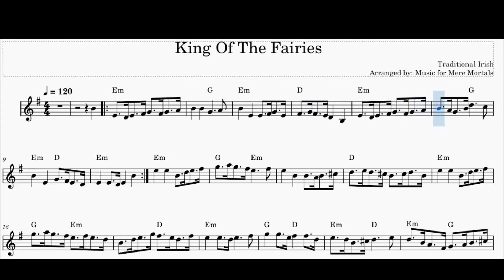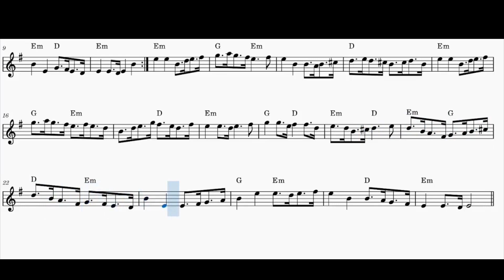The King of the Faries – Traditional Irish Hornpipe – Play Along for Violin, Flute or Guitar